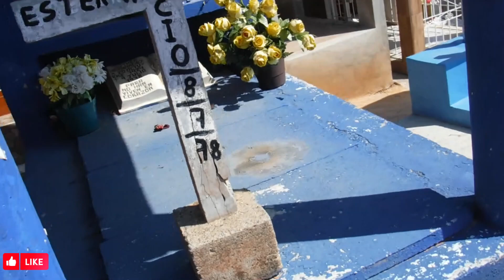Pihuamo, Jal, Cortos.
Un poco del panteón, y El Naranjito.